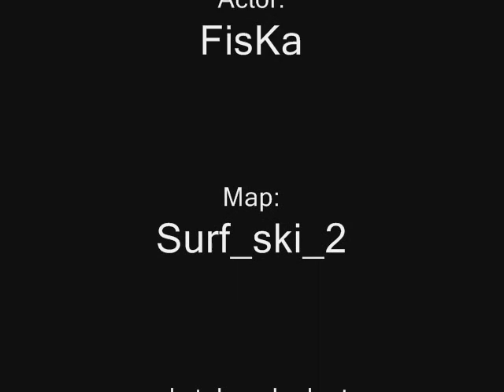Surf ski 2 by FisKa (Trailer)